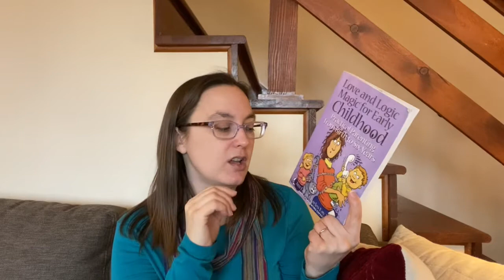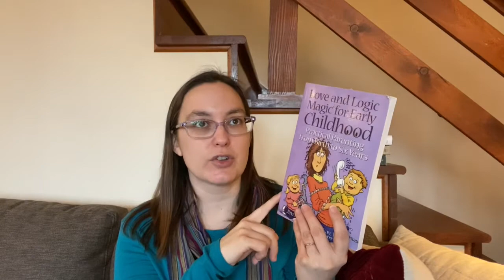Keep, Read, or Unhaul: You Choose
Check out the polls in the cards in the top right corner in order to vote!

Amazon Wishlist